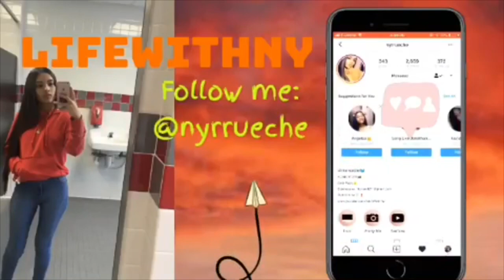UPDATED Q&A | LIFE WITH NY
MAKE SURE TO CHECK OUT MY BROTHER AND SISTER INLAW’S CHANNEL!